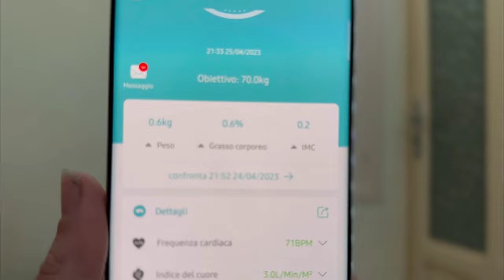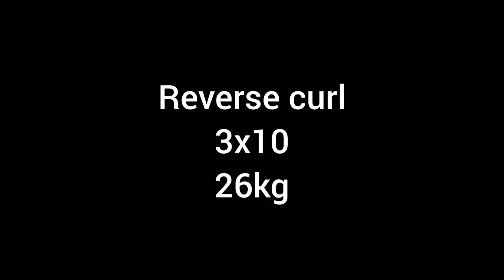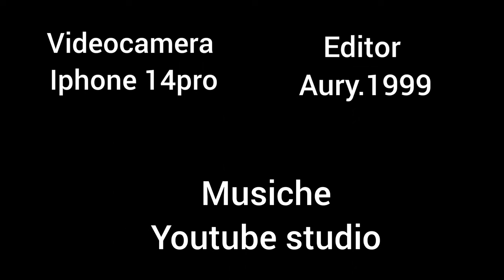Gym - My Story | Arms day EP18 [4k]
25/05/2023

oggi allenamento di braccia con vari aumenti di peso!!